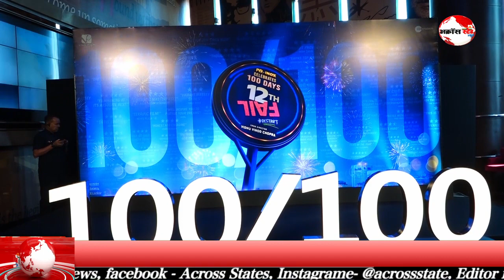12th Fail Team Vidhu Vinod Chopra, Vikrant Massey And Medha Shankr Spotted At PVR Juhu To Celebrate